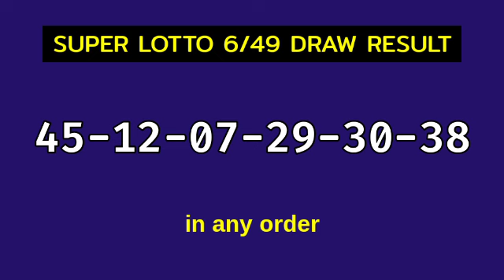6/49 LOTTO RESULT TODAY 9PM DRAW February 8, 2024 Thursday PCSO SUPER LOTTO 6/49 Draw Tonight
Today February 8, 2024 Thursday
PCSO Lotto 6/49 Result Today - 9PM DRAW
SUPER LOTTO 6/49 Result 9PM Draw Result
LOTTO 6/49 result today 9:00 pm draw live
6 digit lottery draw result in the Philippines.
SUPER LOTTO 6/49 - IN ANY ORDER GAME.

Here is the result for 9pm draw. The game is SUPER LOTTO 6/49.

#6/49lottoresulttoday superlotto6/49result9pm #6/49lottopmresult #6/49lottodraw 9pmdrawsuperlotto #6/49lotto9pmdrawresult #6/49lotto9pmdraw

PCSO super lotto 6/49 Lotto Draw Result Today